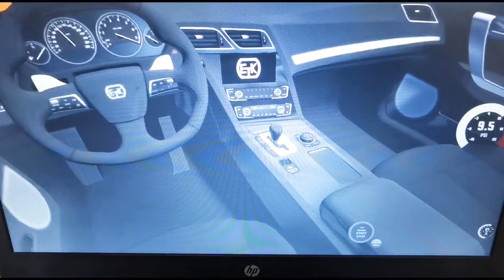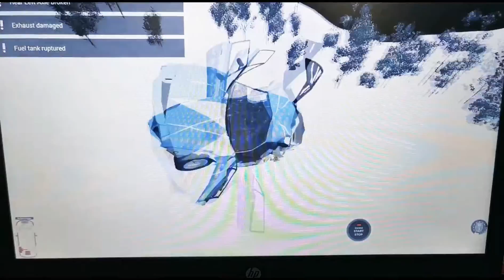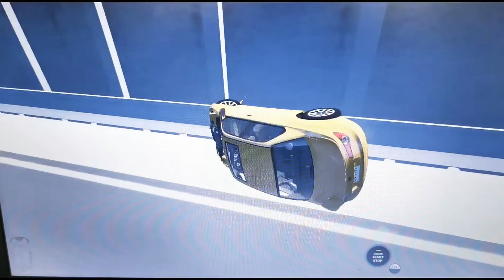Beam NG Drive Crashes #1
Sorry about the laggy gameplay the ram isn't powerful enough and also since the graphics is running of the ram card. Sorry about the lines/mess on the laptop screen because I haven't set up OBS yet so I have to do that at some point! I'm going to get a editing software to... Hope you enjoyed this video and let me know if you want to see more of this style of content!                                                      I really enjoy making this but give me some time to make these because they do take quite a will to make to be honest.